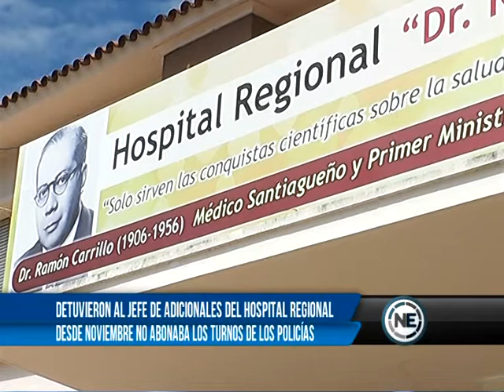DETUVIERON AL JEFE DE ADICIONALES DEL HOSPITAL REGIONAL